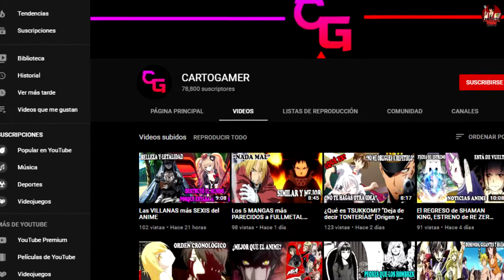JUSTIN BIEBER dará un CONCIERTO con ELLOS para encontrar una CURA